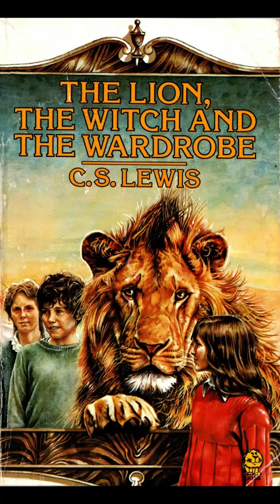C.S. Lewis "The Lion, the Witch and the Wardrobe" - Chapter 6 (audiobook)